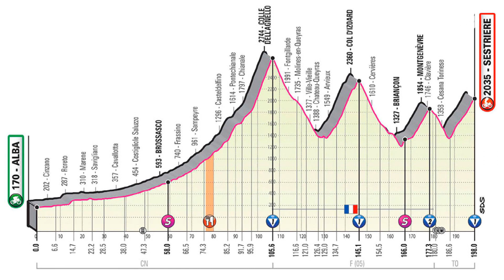‘Kelderman grote favoriet om Giro te winnen’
Voor Nederlandse wielerfans zijn het fantastische tijden. Mathieu van der Poel won de Ronde van Vlaanderen, Wilco Kelderman maakt een goede kans om de roze trui in de Giro te pakken en de Vuelta staat op het punt van beginnen met Tom Dumoulin aan de start. Verslaggever Hans Ruggenberg volgt het allemaal op de voet.